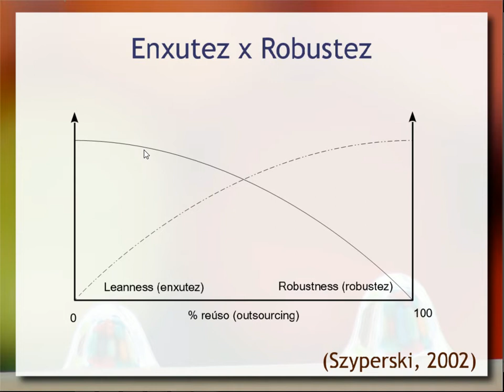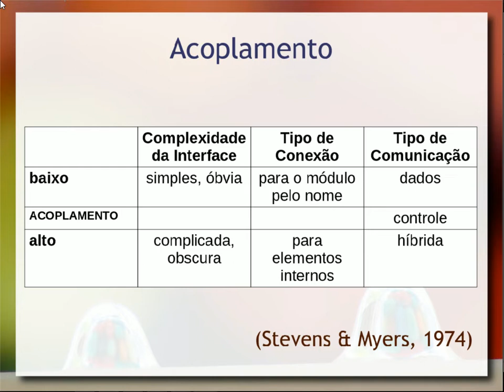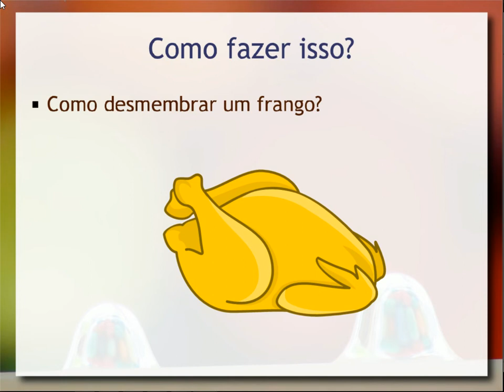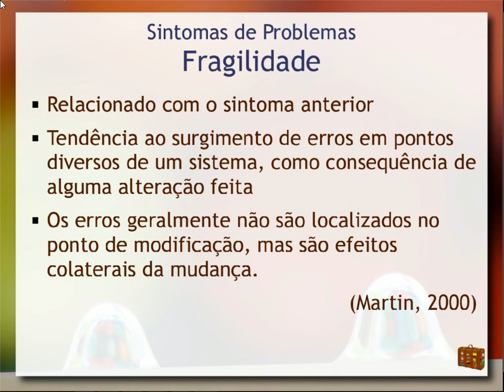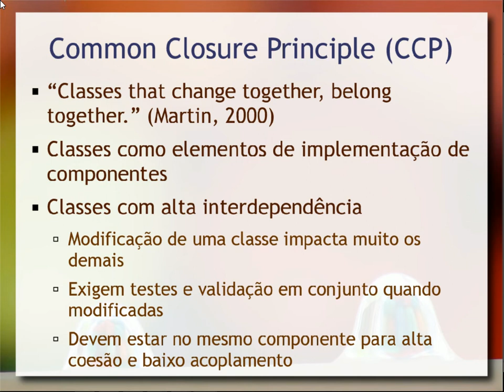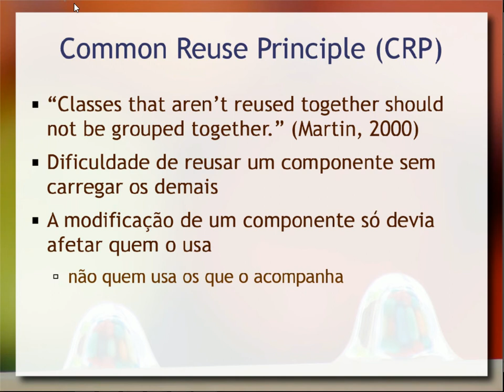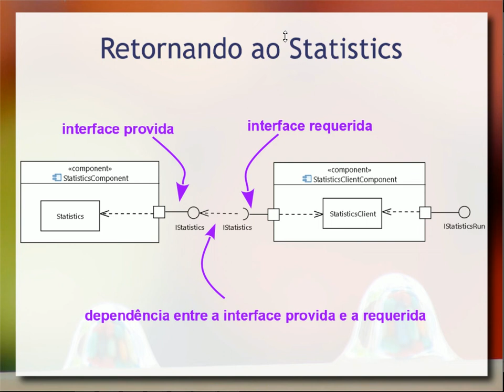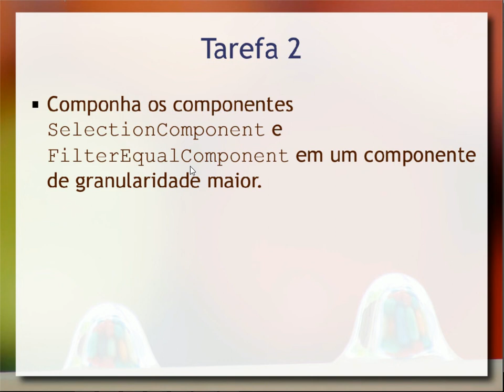Coesão, Acoplamento e Granularidade - Aula 03 / parte 2 - Componentes de Software e Reúso 2018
Critérios para a escolha do tamanho de um componente e sua relação com coesão e acoplamento. Princípios para projeto de componentes. Tensão entre os princípios: Release Reuse Equivalency Principle (REP), Common Reuse Principle (CRP) e Common Closure Principle (CCP). Exercício de revisão do componente de seleção.